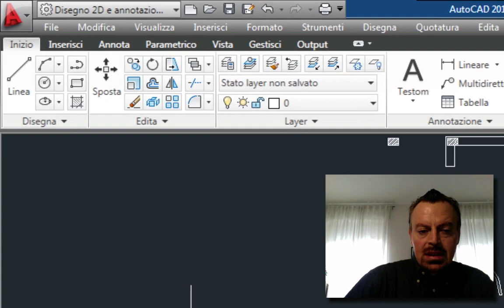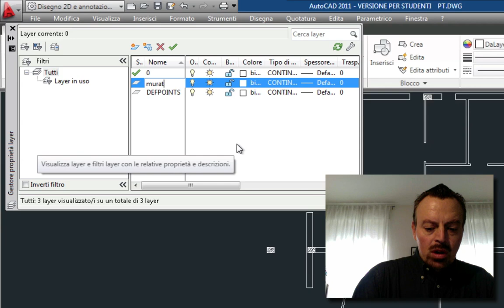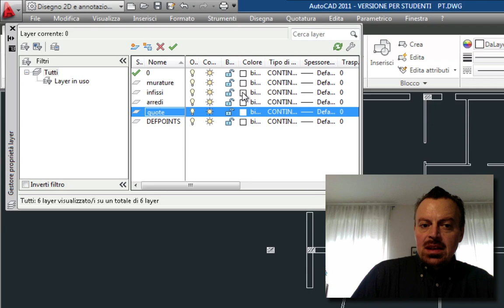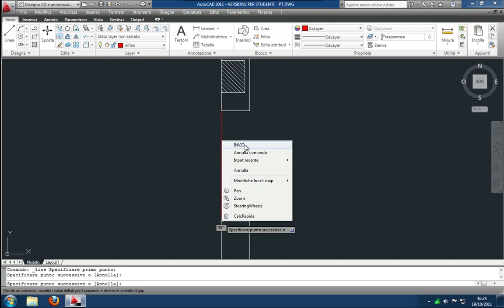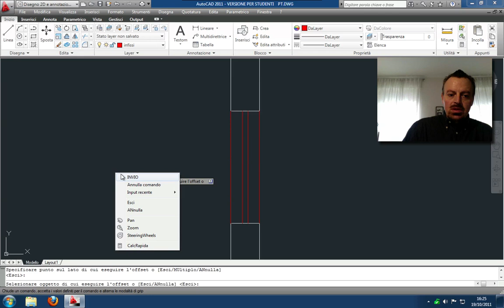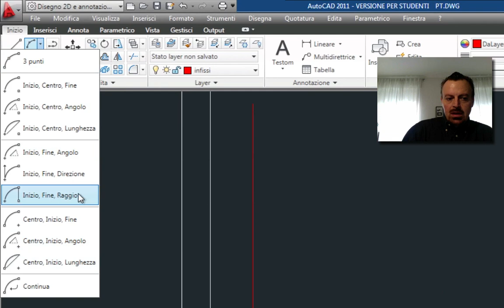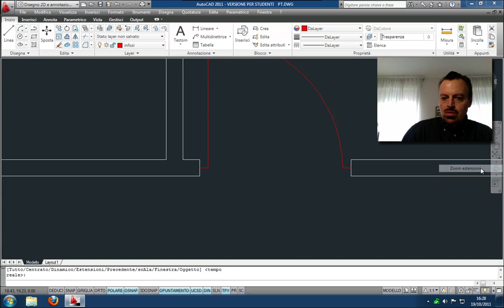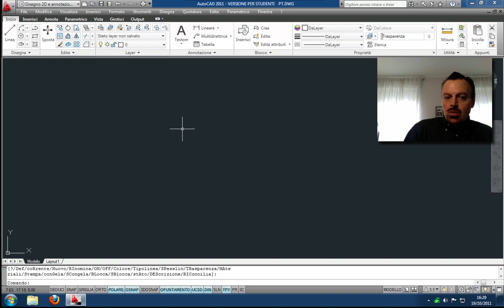AutoCAD - Gestione dei layer e disegno di porte e finestre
Breve videolezione ad uso degli studenti del secondo anno dell'Istituto Tecnico Costruzioni Ambiente e Territorio (Geometri) sulla gestione dei layer e il disegno di porte e finestre. Realizzato con AutoCAD 2011